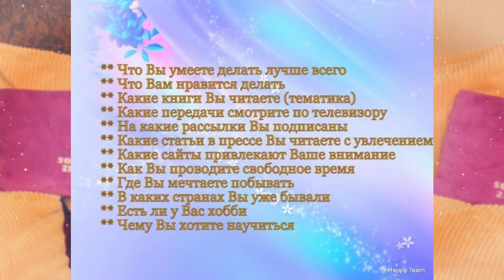☆HOMEBUSINESS🖍Домашний бизнес (ч.2)👌Надо "выкинуть мусор" из головы и НАЙТИ себя♡over50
🖍Всем привет! Продолжаю тему домашнего бизнеса. Это вторая часть с уже конкретными шагами в развитии своего таланта и его последующей монетизации. Жду ваши комментарии).

✔️ОЧЕНЬ ПОЛЕЗНЫЕ ССЫЛКИ:
✏️Моя партнерская программа VSP Group. Подключайся!